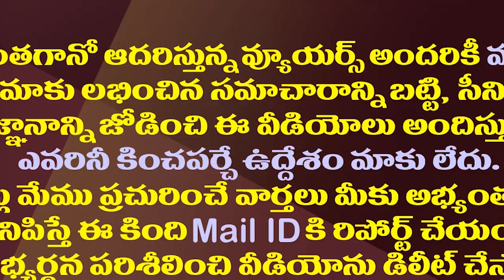వారిని వదిలేదే లేదు..జగన్ క్లారిటీ| YS Jagan Continues His Aggression Against Chandrababu and Pawan